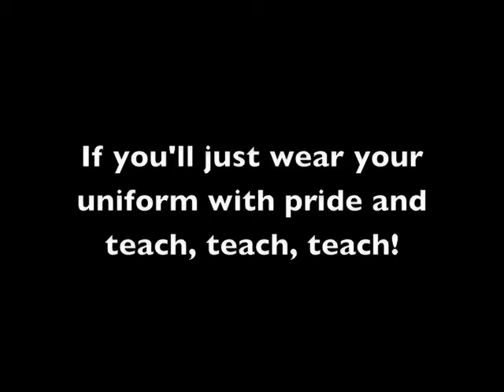Good Morning Staff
Opening theme from "Do You Care?", broadcast weekly on the closed-circuit station WSOM at the US Navy School of Music in 1981.